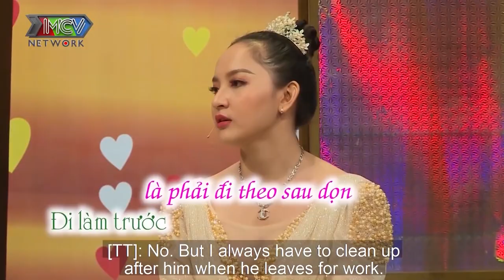CƯỚI VỢ NHỎ HƠN 29 TUỔI chàng KÉP CHÍNH tuổi ngũ tuần LÊN TĂNG XÔNG mấy bận vì CUỒNG GHEN